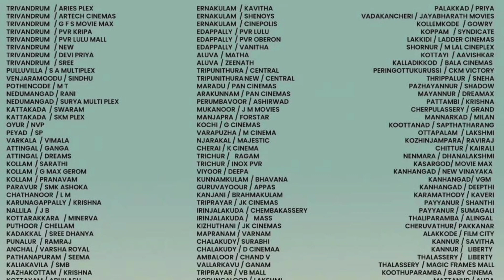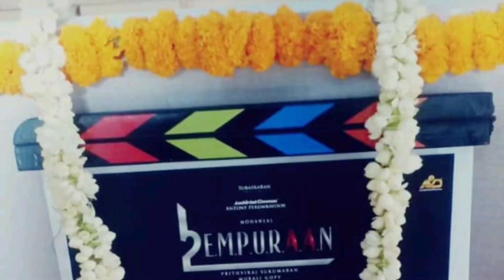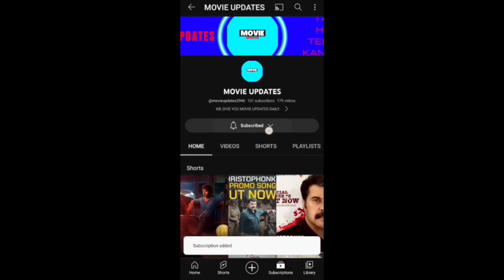LEO TRAILER TRISHA | VIDAAMUYARCHI | L2 EMPURAAN | DEVARA 2 PARTS | NTR 31 | AYALAAN | KANNUR SQUAD